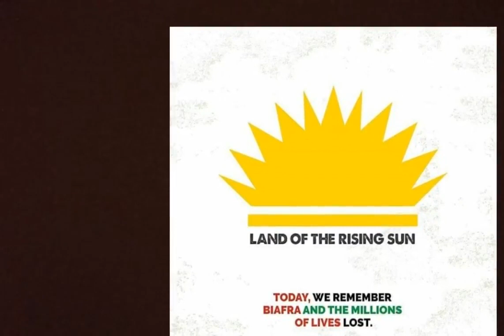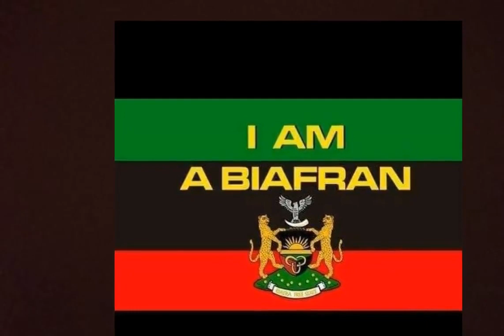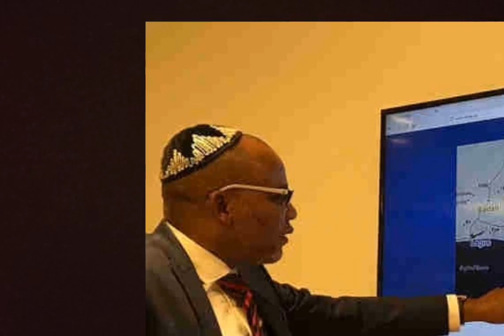Mazi Nnamdi Kanu Live Broadcast Today | Biafra News | 04.15.2020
Follow IG 📸: @carbontoscale
Covering:
Coal and British Colonialism in Nigeria

Okwuruoha of Agbaje, warrant chief aka mercenary officer for the Corporate Construct, British Controlled Protectorates
Chief Onyeama n'Eke was the principal supplier of labor to the coal mines at Enugu, and for a number of years received a large subsidy from the colonial
regime in recognition of his services (Lt Governor to Secretary 1923). Ordinary people received nothing.
Onyeama's efforts in supplying and forcefully recruiting the laborers for the Enugu Colliery owned mush to the Ogwumili society, which the British officials
derisively described as " a dreaded band of loyalists that committed all kinds of crime including a number of murders with impunity" (Chukwunze and Emebechi to Chief Secretary 1931).

Descendants ...
Charles Dadi Umahi Onyeama Supreme Court Judge of Nigeria and judge fro the International Court of Justice, son Geoffrey Jideofor Kwusike Onyeama, Incumbent, Minister for Foreign Affairs
Alhaji Sulieman Onyeama, brought Islam to Northern Igboland. As a matter of fact, yes, he spread Islam up to the old East Central states, and he rose to become Vice President of the Supreme Council
for Islamic Affairs for Eastern Zone. He was a member of the World Muslim League, son Alhaji Mohammed Abas Onyeama, a legal practitioner in Enugu

China aware of virus as early as December 2019, January 15th U.S. Trade Bill was signed (with out clause of a pandemic or "Act of God")

biafra
biafra news
biafra war
biafran
biafra flag
biafra bank
biafra map
biafra genocide
biafra movement in niger
biafra news today